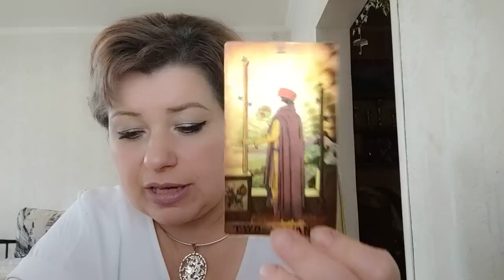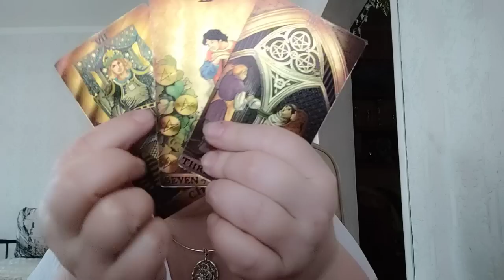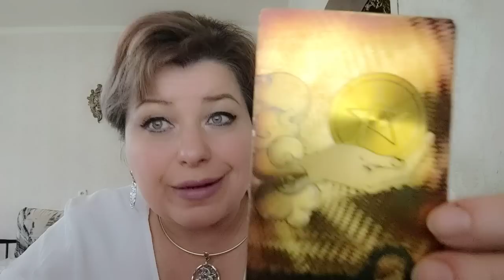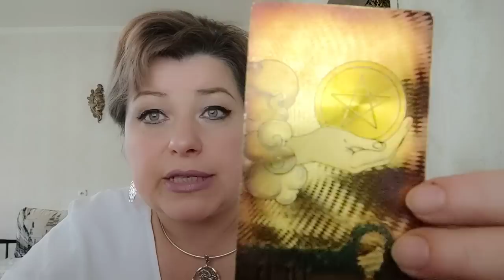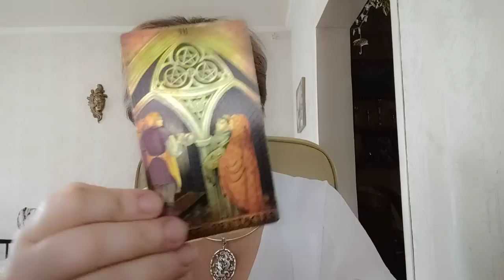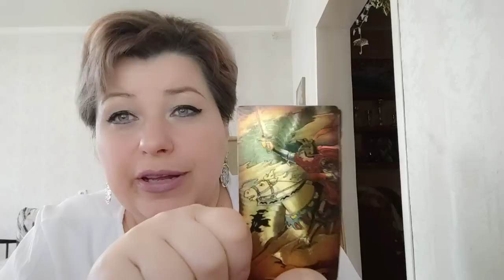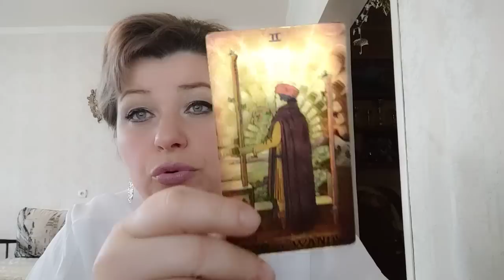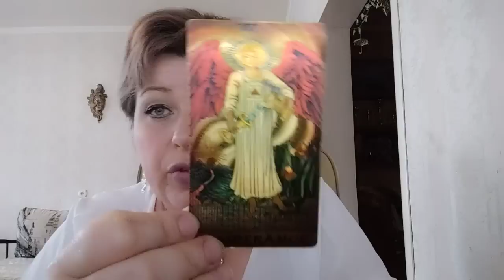Украина вернёт ядерный статус.Усмирить бешеного пса.